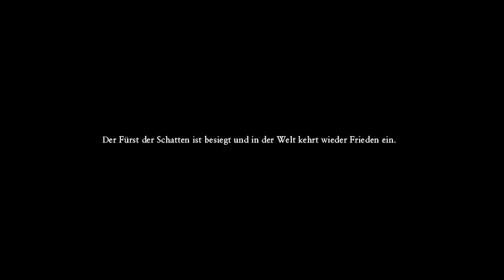Dragon Quest XI: Streiter des Schicksals Part 116 - Wir stellen den Fürsten der Schatten - German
•Erscheinungsjahr: 2017
•Entwicklerfirma: Square Enix
•Publisher: Square Enix
♫Komponist: Koichi Sugiyama
•Medium: PC
•Genre: Rollenspiel
•USK: 12 Jahre

►►►Zugehöriges Infovideo◄◄◄

Moin liebe Freunde der Rollenspiele und Willkommen zu einem neuen Projekt aus dem Hause Viper.
Heute zocken wir gemeinsam ein Spiel, das man erneut als ein Großprojekt ansehen kann und eines meiner liebsten seit kurzer Zeit nämlich Dragon Quest, Dragon Quest XI: Streiter des Schicksals um genau zu sein. Nur das ihr euch da draußen nicht wundert, es wird zunächst einmal die einfache Version gespielt die es so mittlerweile auf Steam nicht mehr zu kaufen gibt statt der Definitive Edition, die später auch noch als LP kommen soll. Jedenfalls wird unser namens- und sprachloser Protagonist durch die Welt von Erdria marschieren, dabei neue Freunde finden aber auch einen alten Feind stellen müssen, denn unser Protagonist ist der sogenannte Lichtbringer. Er, auserwählt die Inkarnation des Bösen zu besiegen muss die Welt von Erdria mit seinen Weggefährten bereiten, dabei zahllose Feinde bekämpfen und besondere Gegenstände sicher stellen.

►►►Zugehörige Accounts◄◄◄